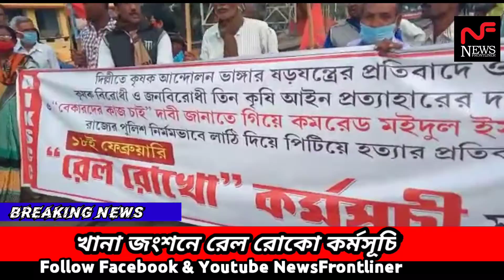গলসিতে রেল অবরোধে বাম কৃষক সংগঠন